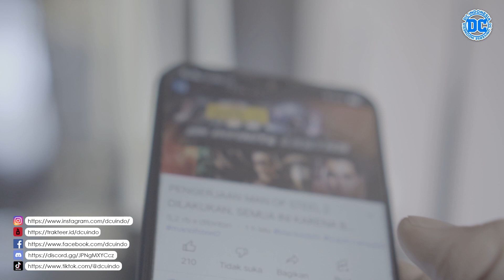FOREVER EVIL BLIGHT #9 : PANDORA MENGALAHKAN MONSTER THE BLIGHT...!!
Rentetan arc cerita Forever Evil Blight selanjutnya adalah bagian yang ke 9, dimana ceritanya berada di serial komik Trinity of Sin Pandora, pada kali ini akan menceritakan di edisi yang ke 7.
Seperti yang terjadi di serial Constantine yang sebelumnya, akhirnya setelah berdialektika dengan The Voice yaitu suara The Presence yang berada pada tubuh seekor anjing kecil, di perbatasan surga para tim pahlawan rekrutan John Constantine akhirnya kembali ke House of Mystery, dengan siasatnya John Constantine berhasil membawa malaikat Zauriel untuk bersama mereka untuk membantu bertempur melawan iblis kejahatan Blight.
Disinilah kemudian cerita akan diungkapkan, inilah ulasan cerita video komik Trinity of Sin Pandora, untuk edisi yang ke 7. Semoga kalian masih mengikuti cerita yang keren ini.